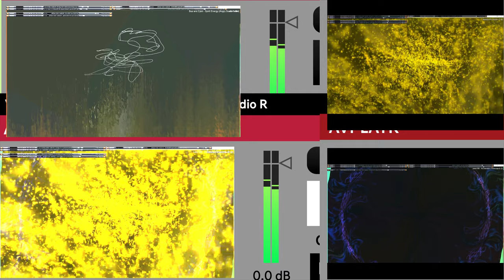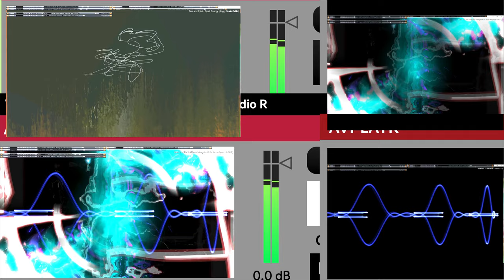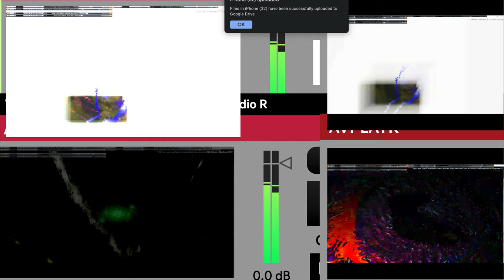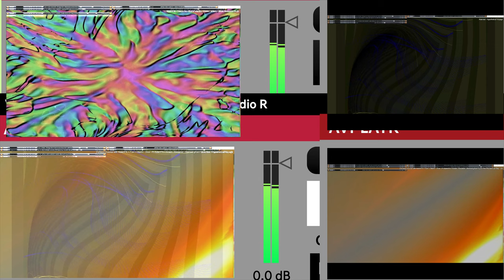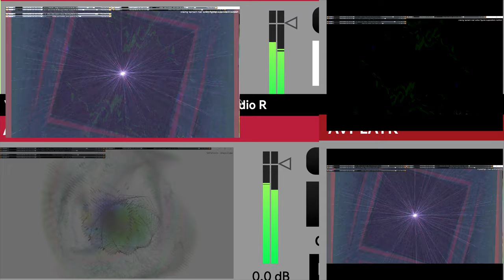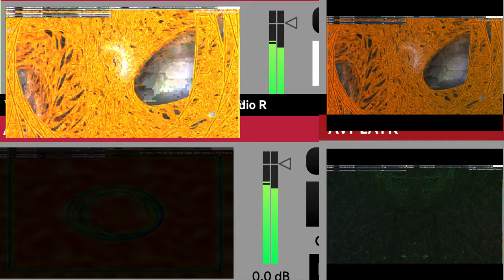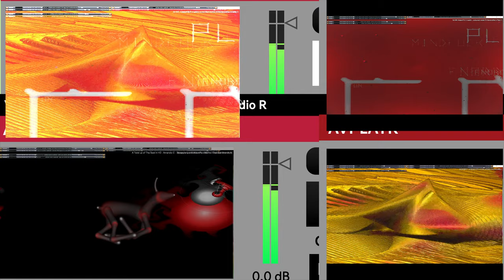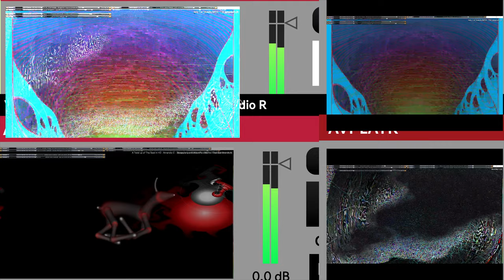Screen Recording 2024 09 23 at 11 35 13 AM